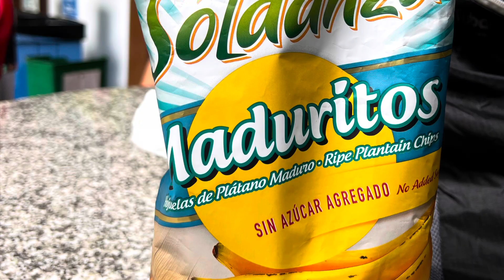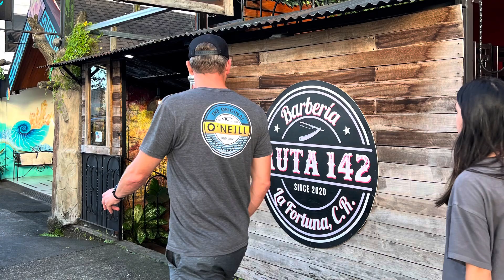Things to do in La Fortuna Costa Rica. Fortuna Waterfall. Spectacular View Of Arenal Volcano.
Things to do in La Fortuna Costa Rica.
Fortuna Waterfall, City Center, Delicious Dining, Parroquia San Juan Bosco, Souvenir Shops, Fresh Coconut, Spectacular view of Arenal Volcano. Hot Spring. Road tripping.